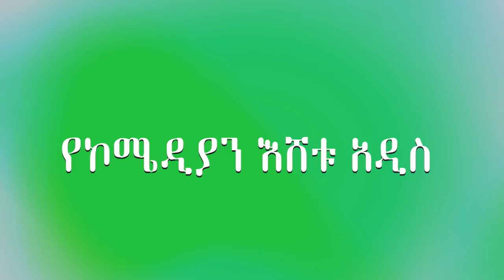ETHIOPIA : .. የአረብ ሃገር ትዝታ 32 Ye Fre Tizita - Ethiopian Memories From Arab Countries.Donkey tube